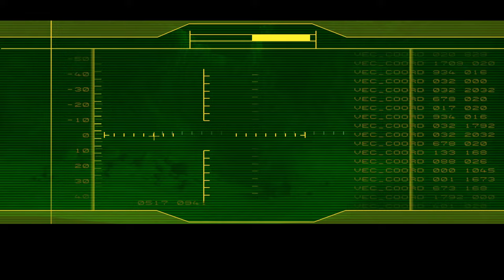🎮 Let's Play 🎮 Metal Gear Solid Twin Snakes - Harder Than The Original? Not So Normal.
I may have picked a slightly too hard difficulty.

The Outro Music is Sergei Mantis - Sea Breeze Opening

Opening - 0:00
Introduction Cutscenes - 0:06
Cargo Deck - 7:29
Moar Cutscenes - 15:55
Helipad - 23:17
Tank Hangar - 24:53